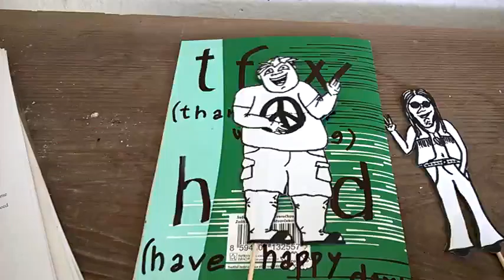hipp & ies - telling joke - no30 - multisyllable world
Hi. We are Hipp & ies. We love jokes. we are best friends. We'd love telling jokes. We will be happy if you also laugh at our jokes. Do not forget to show our jokes to your friends. Have fun with them. And we all live on the smiley happy planet.

Sarah goes to school, and the teacher says, "Today we are going to learn multi-syllable words, class. Does anybody have an example of a multi-syllable word?" Sarah waves her hand, "Me, Miss Rogers, me, me!" Miss Rogers says, "All right, Sarah, what is your multi-syllable word?" Sarah says, "Mas-tur-bate." Miss Rogers smiles and says, "Wow, Sarah, that's a mouthful." Sarah says, "No, Miss Rogers, you're thinking of a blowjob."